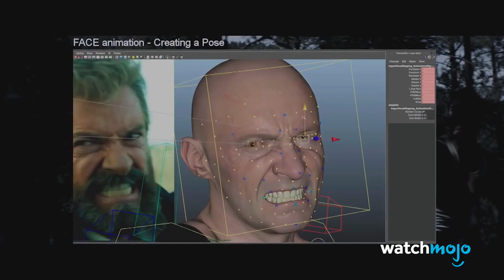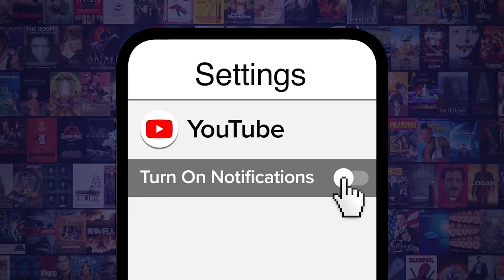10 Adegan Film yang Sebenarnya Efek CGI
10 Adegan Film yang Sebenarnya Efek CGI

Terlepas dari reputasinya yang dikenal menjunjung tinggi teknik sinematik klasik, sutradara Martin Scorsese telah beradaptasi dengan waktu, apalagi ketika hal itu membantunya meningkatkan film-filmnya.

#10 : Membuat Lokasi Menjadi Lebih Menarik - “The Wolf Of Wall Street” (2013)
#9: Philadelphia Skyline - “Shazam!” (2019)
#8: ‘San Fransisco tahun 70-an - “Zodiac” (2007)
#7: Jatuh Melewati Plafon - “Jurassic Park” (1993)
#6: Kotoran Anjing - “John Wick” (2014)
#5: Kostum Quantum - “Avengers: Endgame” (2019)
#4: Usia Logan - “Logan” (2017)